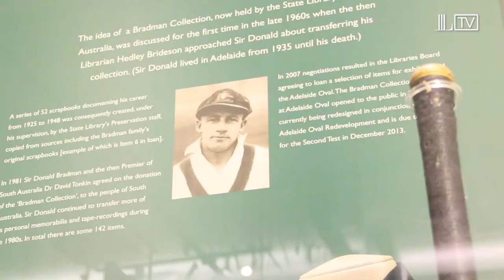Sir Donald Bradman remembered by granddaughter Greta Bradman | MCC/Lord's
Soprano singer Greta Bradman, who is the Granddaughter of cricketing legend Sir Donald Bradman, talks to Lord's Cricket on her first ever visit to the Home of Cricket and about how she saw the Australian batsman outside of the game/

Film & interview: Will Roe